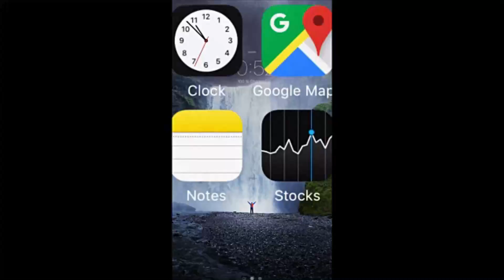Apple Mail May Have Security Flaw